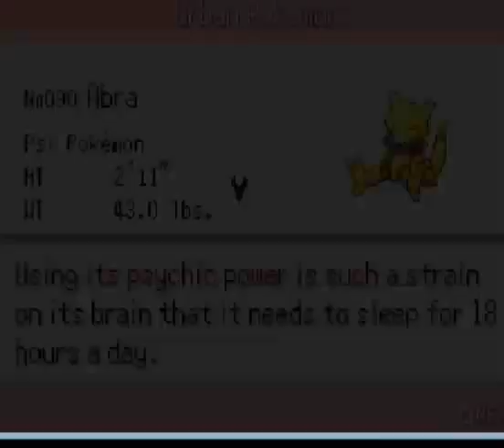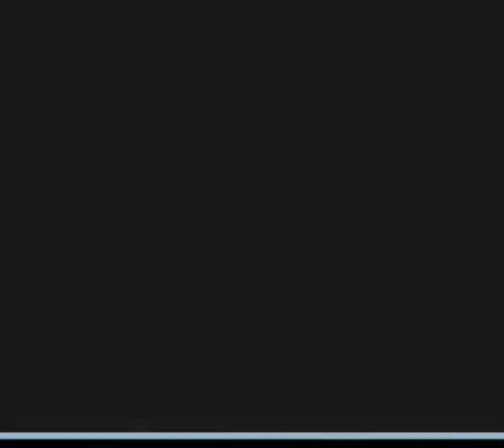Pokemon Dark Violet part 7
this is just rediculus ugh i hate yet love sanslash. screw you daisy